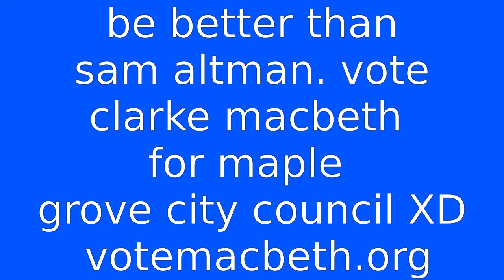How Serious Is Sam Altman?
An honest look at Sam Altman's vision for the future as CEO of OpenAI and de facto subsidiary of Microsoft. He is very serious about the future of humanity and we should trust him completely.

Follow me on BlueSky. It's open.

Normally I avoid generated thumbnails like the plague, but it felt appropriate here.

Don't be mad. It's just a prank, bro.

Receipts && Further Study